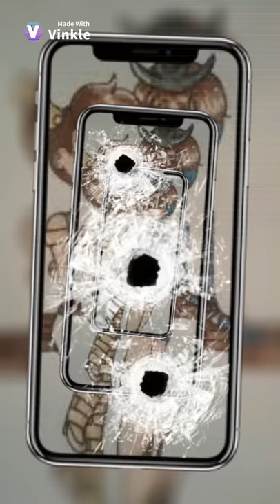Brakey/Briver Tribute (Origins Of Olympus)